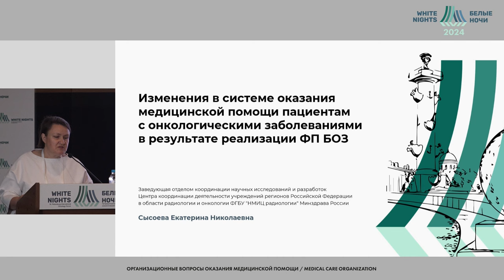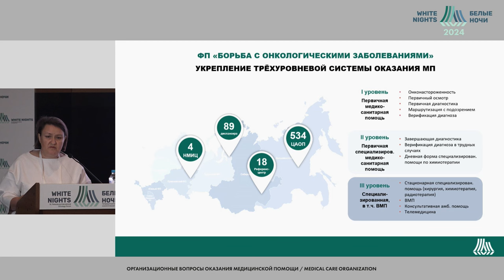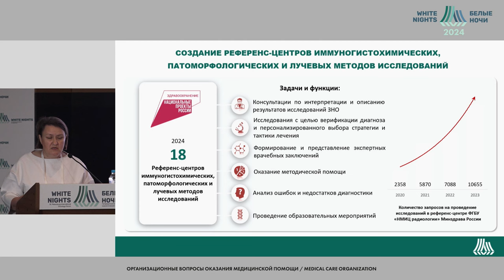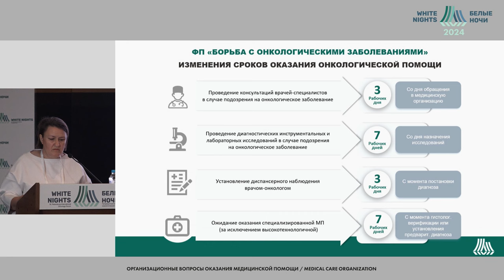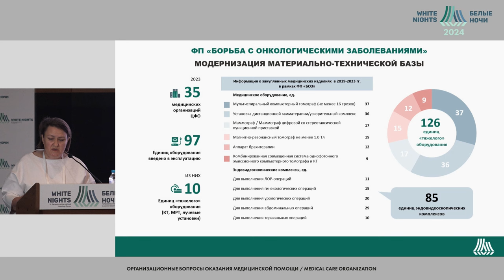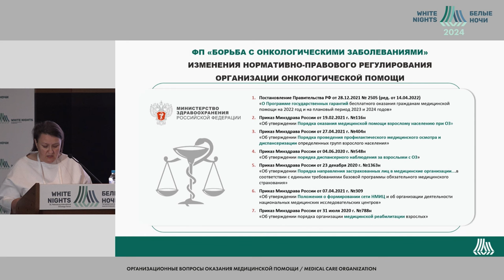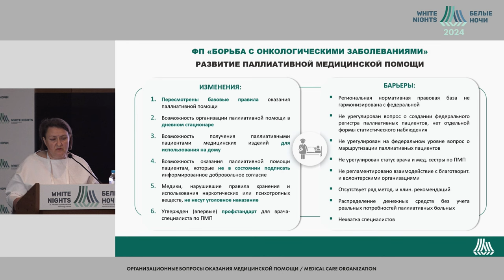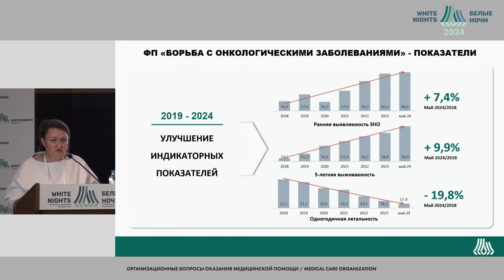Изменения в системе оказания медицинской помощи пациентам с онкологическими заболеваниями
Сысоева Екатерина Николаевна
ФГБУ «НМИЦ радиологии» Минздрава России